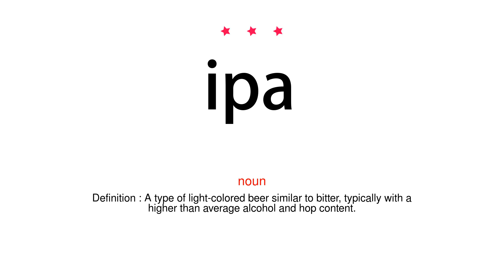How to pronounce ipa - Vocab Today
The pronunciation of the word ipa in Amercian accent is demonstrated in this video. If the word is from another language, such as brand name, it will be pronounced in its original language. Based on the word frequency, this is of 3 stars difficulty.

The word ipa has the following meanings:
1. (noun)
Definition : A type of light-colored beer similar to bitter, typically with a higher than average alcohol and hop content.